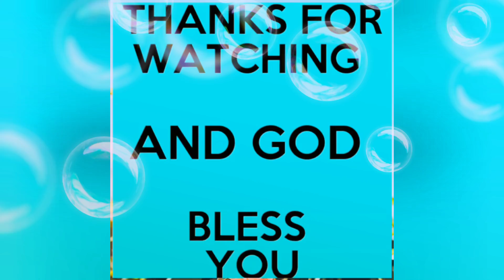With my sweet sgemployer,!